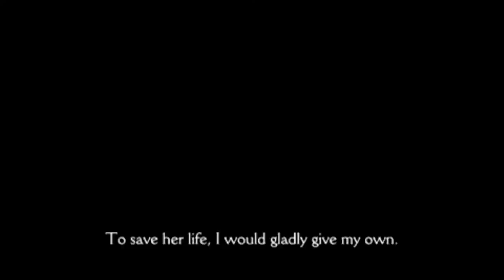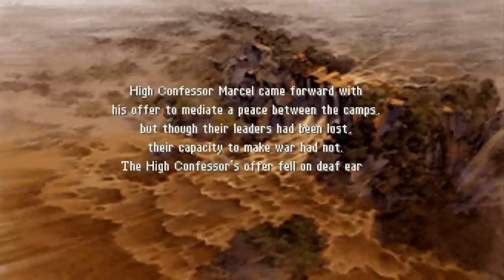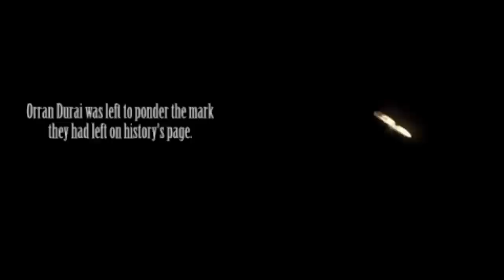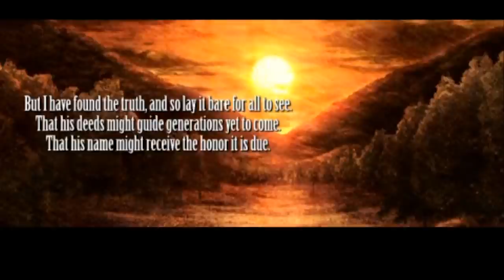Final Fantasy Tactics Analysis (FINAL EPISODE): Chapter 4 | State of the Arc Podcast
In today's episode, we finish the game! We begin Chapter 4 with Cid's big revelation, and an amazing scene between Ramza and Delita. We then move on to some high level political intrigue, involving murder and a whole new slew of leaders running the show. After thrawrting their plans, Ramza turns his efforts towards saving his sister, Alma. The game ends poetically, with an after-credits scene that completely took me by surprise.

Time Codes:
1. Intro (0:00)
2. Beginning of Ch. 4 (1:41)
3. Ramza and Delita (11:10)
4. Poisoning Soldiers (49:52)
5. Looking for Alma (1:31:53)
6. The Nether World (2:05:06)
7. The Ending (2:27:15)
8. Q&A (2:56:49)